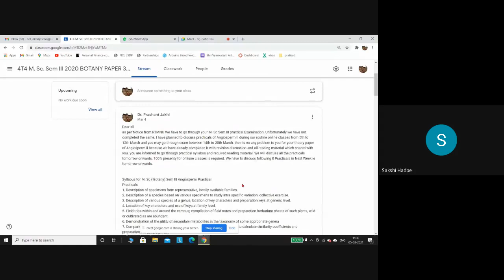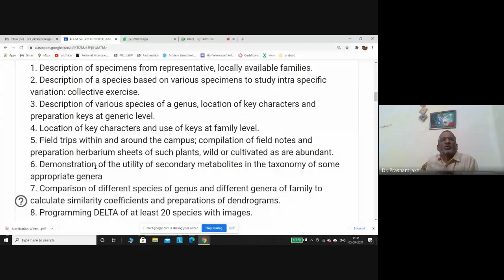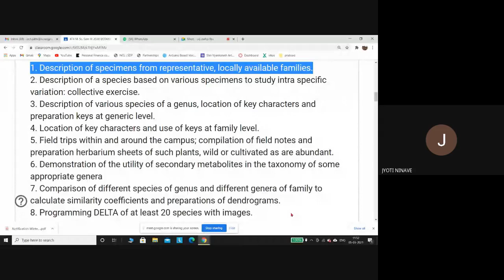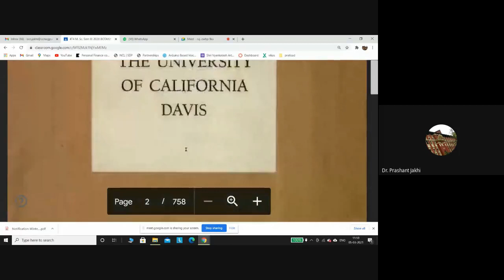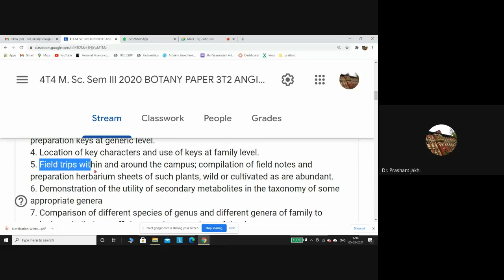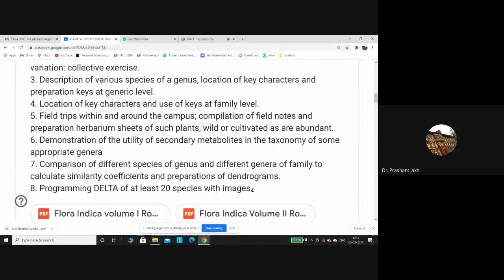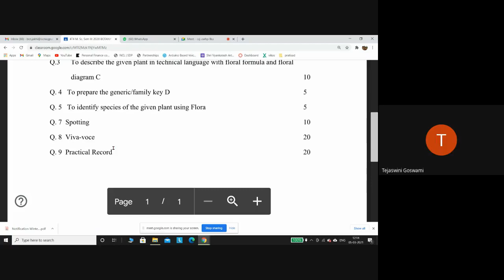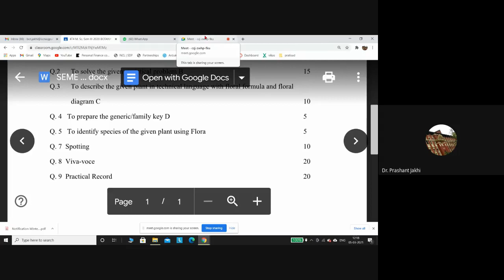M. Sc Sem III Onlinr practical 2021 03 04 at 22 00 GMT 8 1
M. Sc Sem III Onlinr practical